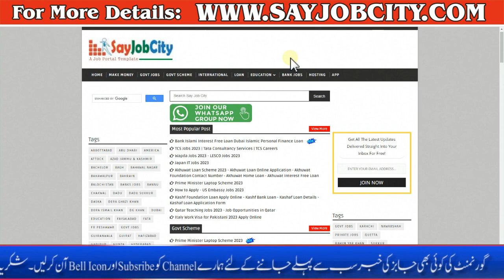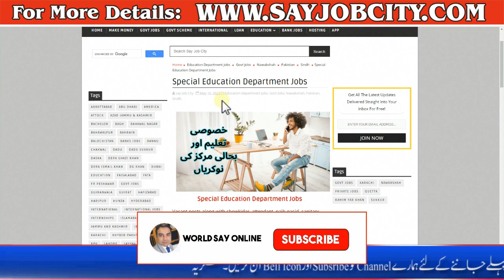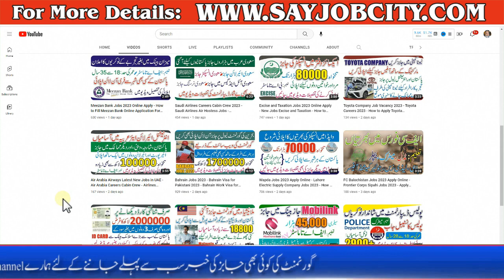Special Education Department Jobs Apply Online - Government Education Jobs 2023 - Education Careers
Vacant posts along with chowkidar, attendant, naib qasid, sanitary worker, sweeper, cook and motive force are introduced in Special Education and Rehabilitation Center Nawabshah, Sindh Pakistan as in line with 15 May 2023 commercial in every day Dawn Newspaper. Matric, Primary and Middle and many others. Academic qualification may be desired.

Latest Management jobs and others Government jobs in Special Education and Rehabilitation Center last date is around undefined NaN, see genuine from ad. Read whole ad online to realize the way to apply on today's Special Education and Rehabilitation Center job possibilities.